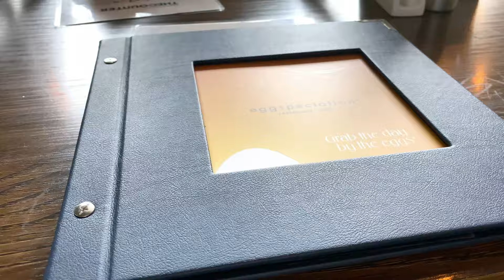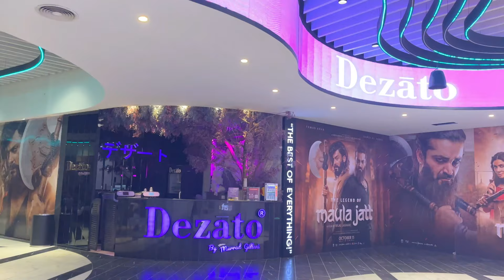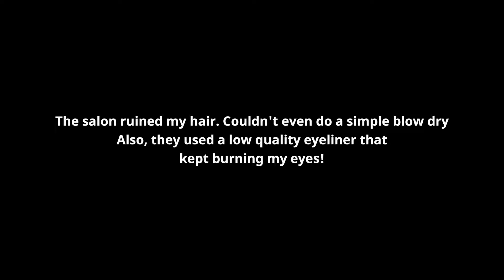WE ATTENDED A WEDDING IN LAHORE!!!